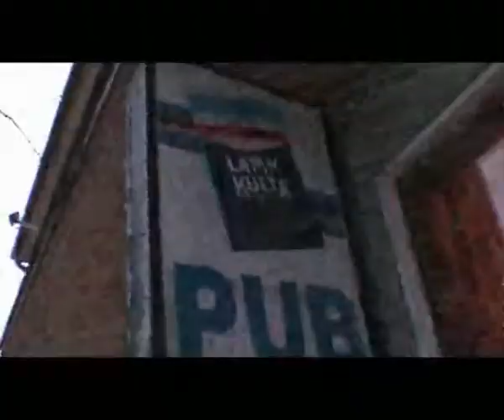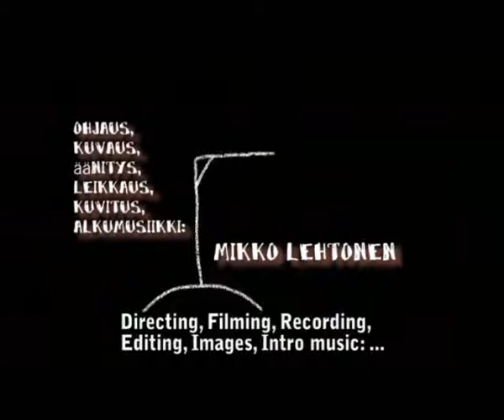Kudos pictures - Viikonloppu / Weekend (with english subtitles) (2007)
A short film about finnish self esteem. Premiered at Rauma Art Museum 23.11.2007. Filmed in Eurajoki/Finland.

Directing, Filming, Recording, Editing, Images and Intro music:
Mikko Lehtonen

Actors:
Marko Marila
Teemu Kauppi
Marko Kuusenoja
Mikko Kiviharju
Sarza Sauramo
Ville Kulju

The band:
CREMATED
(the band was filmed by Henri Tukala)

Thanks to:
Eurajoen Pub
Miikka Korhonen

The script is based on Emppu Rantanen's comic "Ravintola ilta 2" (1997)

Videon katsojamäärä (latauskerrat) ennen Youtubeen lisäämistä: 1265 kpl.